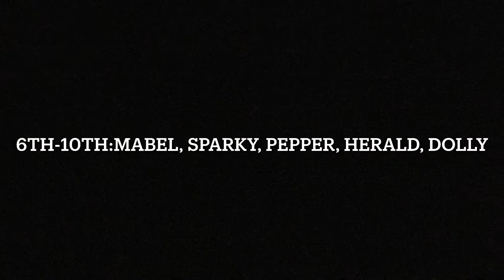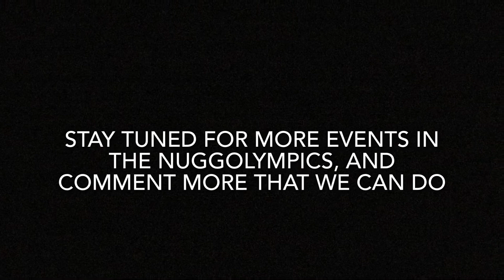200 meter dash: Nuggolympics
Comment the teams you cheer for!